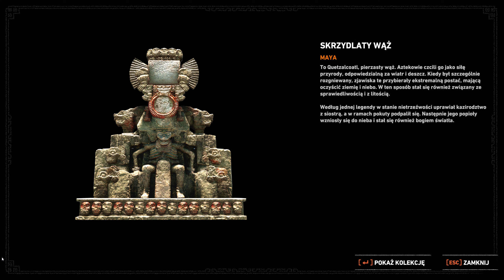Shadow of the Tomb Raider Wydostanie Unuratu z więzienia #11